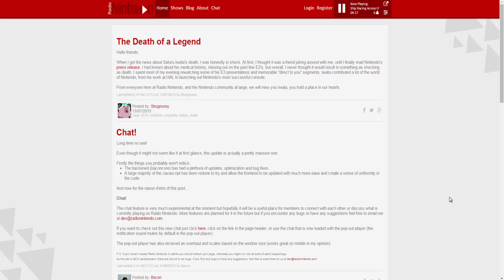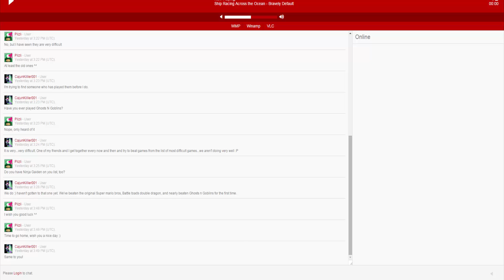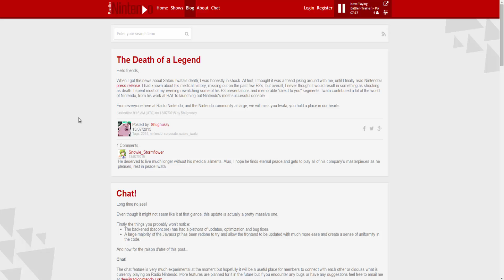Radio Nintendo | Tolle Nintendo Musik | Radiosender [Deutsch/HD]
Gerne könnt ihr mir auch Spiele schenken oder auf meinem Donation Konto Geld spenden :)

✒ INFORMATIONEN SPEZIELL ZU DIESER FOLGE:
Ich lege euch meinen Lieblings Radiosender ans Herz.